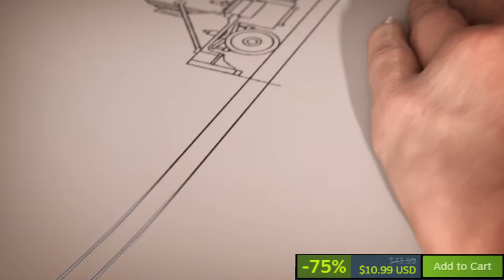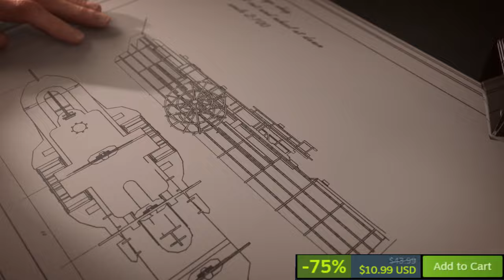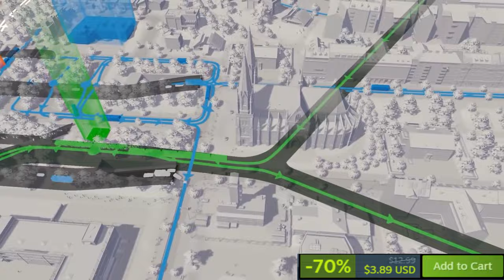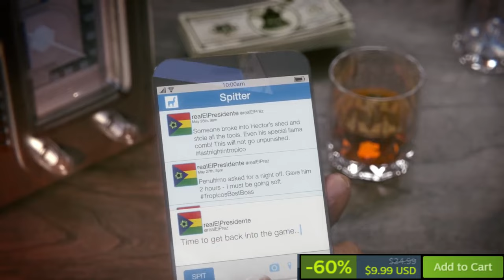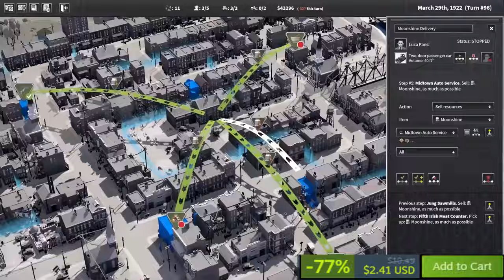Best Steam Capitalism and Economy Fest Deals Upto 80% Off | Gaming Bat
Hey everyone welcome back to another video. Today we will talk about Steam Capitalism and Economy Fest event on the Steam that highlights games centered around economic themes, management, and resource building. This year's event ran from January 8th to 15th, 2024, and featured discounts and demos on a variety of games.

0:00 Intro
0:42 Anno 1880
1:29 Cities:Skylines
2:34 Jurasic World Evolution 2
3:17 Big Ambitions
4:20 Tropico 6
5:00 Steam world Build
5:44 Tavern Master
6:40 Project Hospital
7:42 City of Gangster
8:39 Prison Architect
9:36 Chillquarium
10:39 Farm Manager 2021
11:18 X 4 Foundations